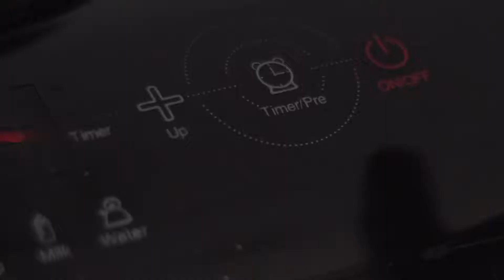TFG ClubX DIY | BeardBalm